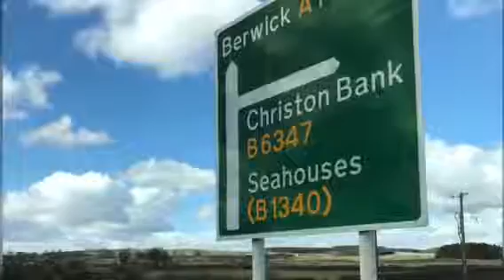March 2018 England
England in March 2018